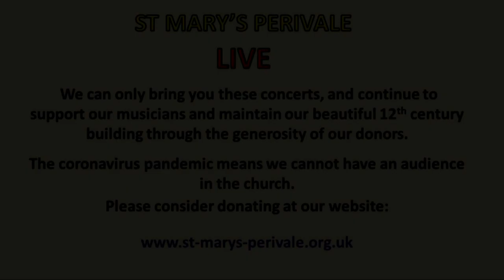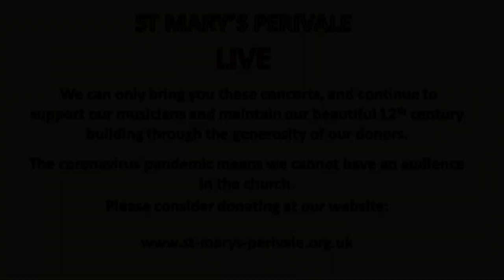Mathilde Milwidsky (violin) Petr Limonov (piano) HD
Telemann: Fantasia no 7 in E flat for solo violin,
Ysaÿe: Sonata Op 27 no 4 in E minor for solo violin,
Mozart: Violin sonata in A major K 526
St Mary's Perivale 29th April 2021

If you enjoy this broadcast, please consider donating to the Friends of St Mary’s Perivale via the Paypal facility . This will benefit the musicians who we always pay.  We receive no external sponsorship and all our staff are unpaid volunteers.   Thank you in advance.